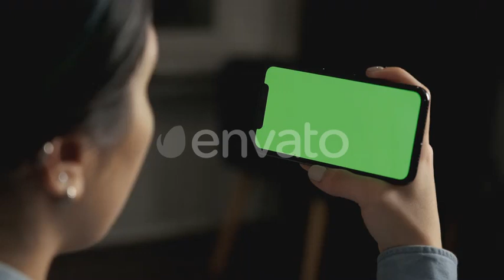Close up Horizontal hands holding smartphone with green screen Green screen mobile phone